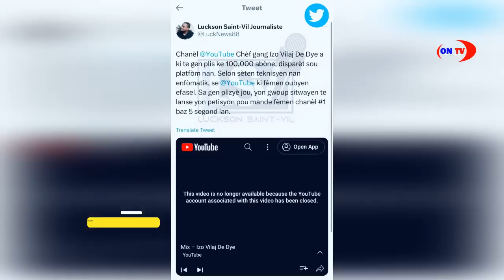Chèf Gang IZO mouri frèt aprè nouvèl sa.Youtube siprime Chanel YouTube li.Ti koze ak Lynne reponn TT